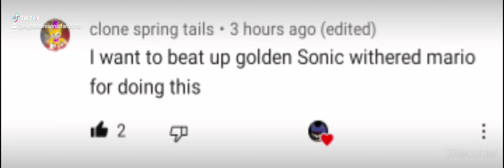bruh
bruhy bruh